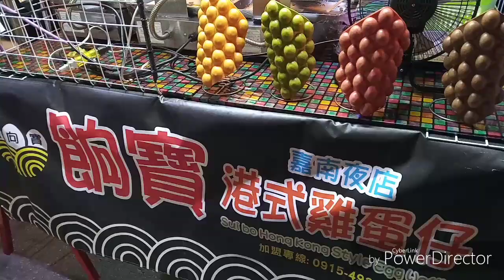港式雞蛋仔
【奇頭Vlog】 夜市必吃  港式雞蛋仔
夜市必吃美食  港式雞蛋仔